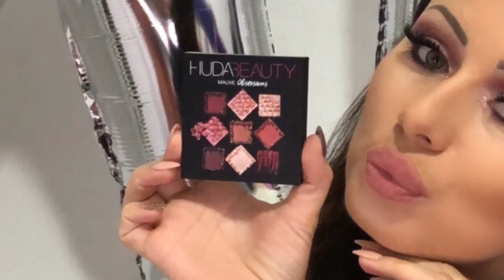HUDA BEAUTY MAUVE OBSESSIONS -RECENZIJA + TUTORIAL | MASH BEAUTY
OPEN ME.   ☆☆☆

Drage moje, nadam se da ste uživale u videu!!!

Paleta ima 10gr,dolazi u 4 različite varijante i možete je pronaći na Cult Beauty sajtu i cena joj je 25 funti!

Na usnama imam olovku : Mystery Mauve Avon
Aura Absolute Matte 624

Možete me pratiti I Na drugim mrežama:
Add me on Snapchat! Username: majavasicmakeup